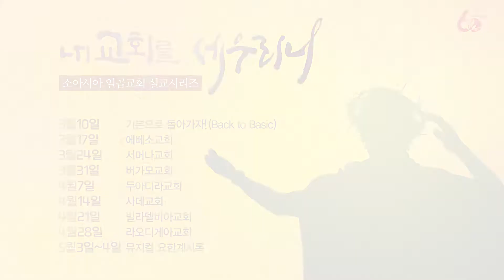소아시아 일곱교회 설교시리즈 예고편